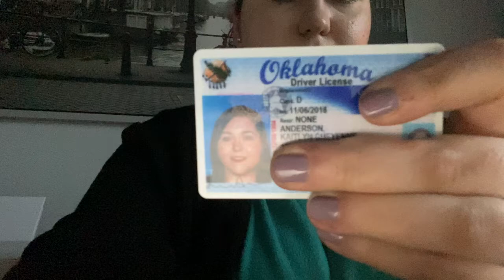My Movie 1